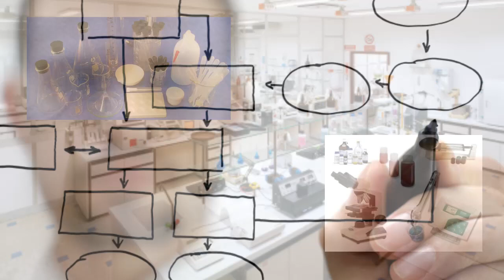the Tale of the mystery food pets and the frog museum part 10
My kid is being bullied and harrased in school - what should i do? Discussion with Dr. Sara Rinehowl on symptoms and how you as a parent can take preventive measures in delicate situations